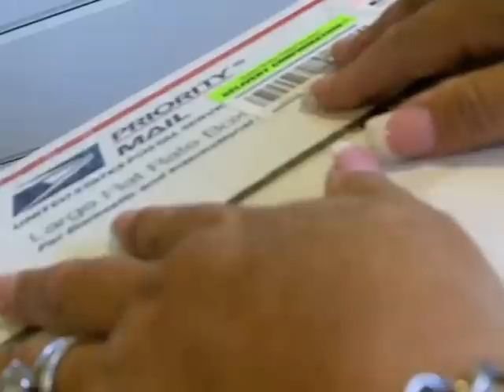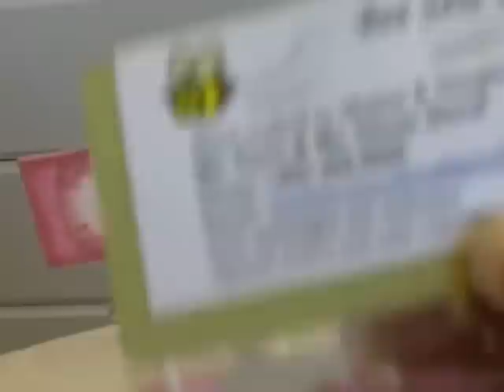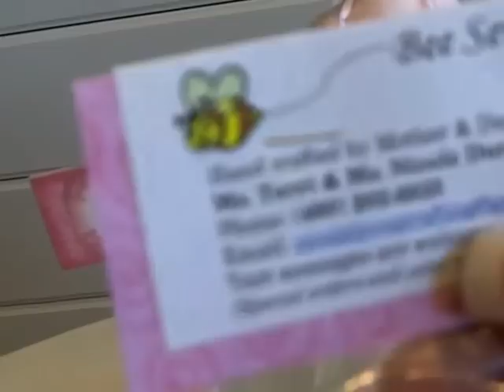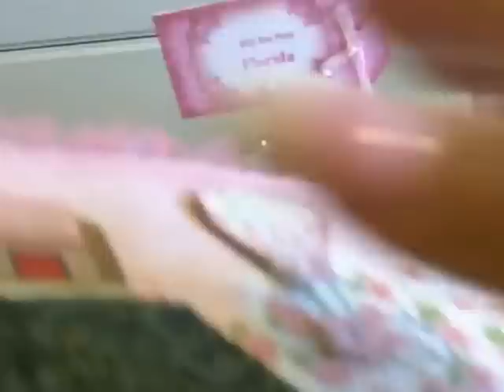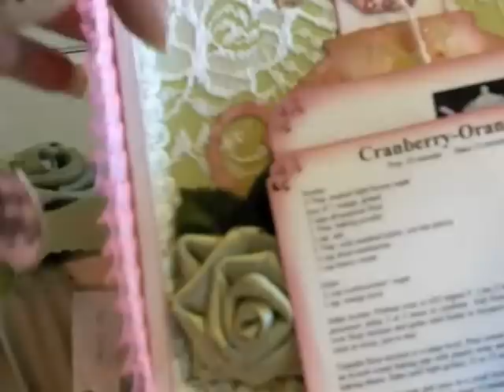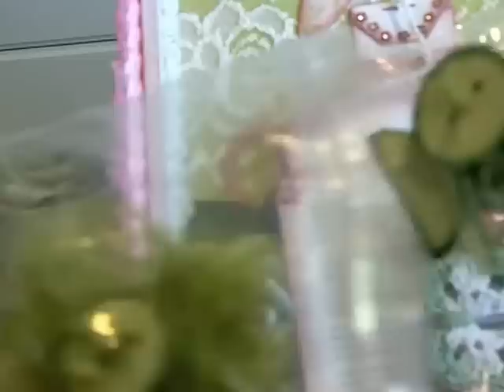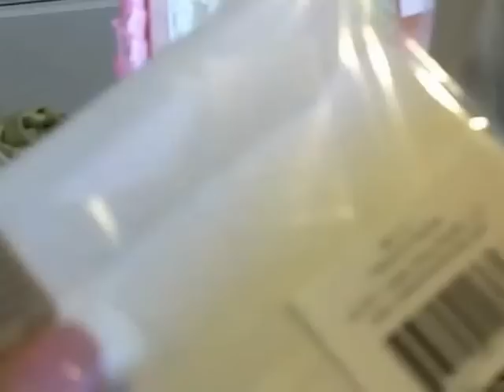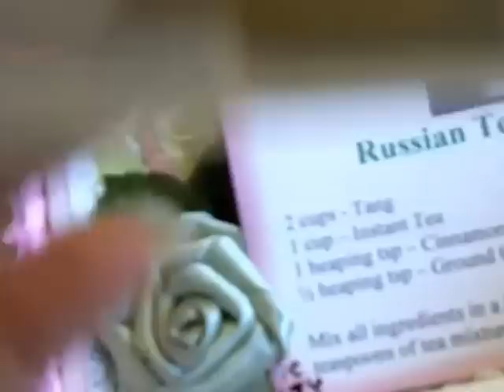Swap with Terri Durst/Her box to me!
My swap was with Terri Durst of Beesewcute on youtube. This was such a fun swap, Terri went above and beyond to send me such an amazing box of goodies and home made treasures. Thank you again Terri!!